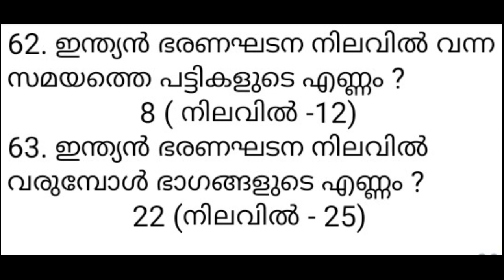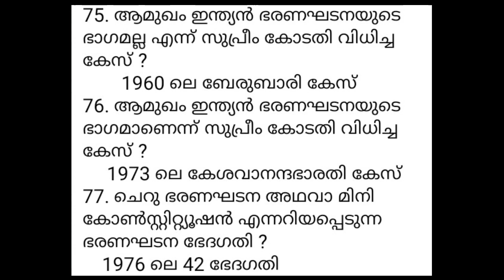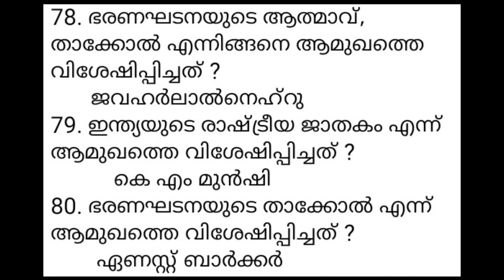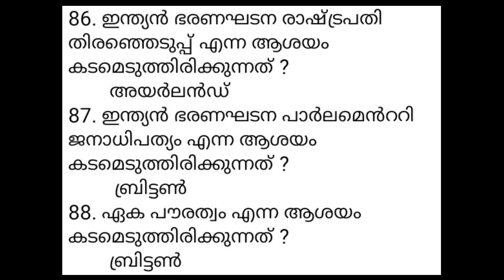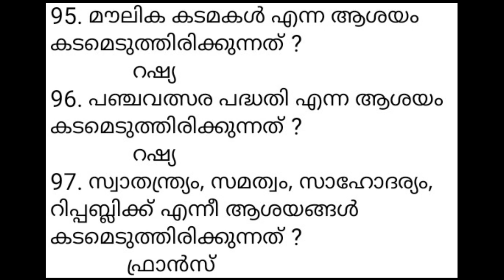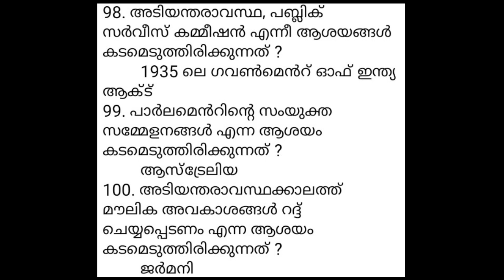LDC GK 2020 CLASS-56 | ഇന്ത്യന്‍ ഭരണഘടന | ആമുഖം, കടംകൊണ്ട ആശയങ്ങള്‍ | KERALA PSC LGS | FIREMAN